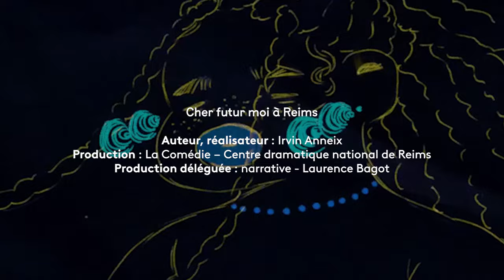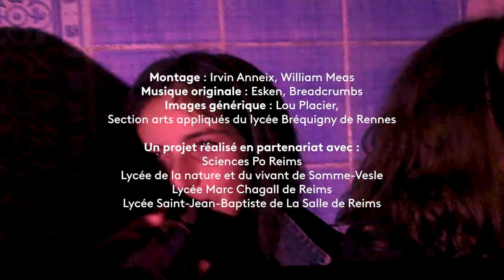Cher Futur Moi - Victor Emmanuel